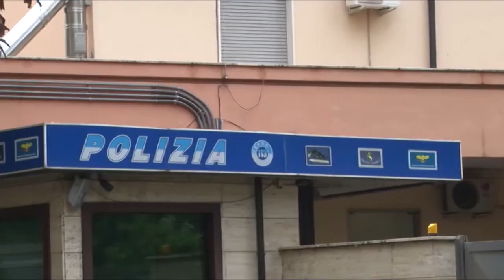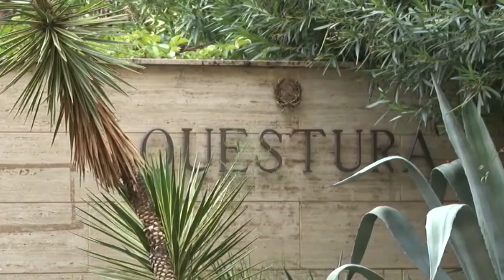Pescara. Il nuovo Questore si presenta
Con una conferenza stampa, questa mattina si è presentato il neo Questore di Pescara Luigi Liguori. La prima cosa su cui dovrà lavore riguarda il rispetto delle leggi anti-covid